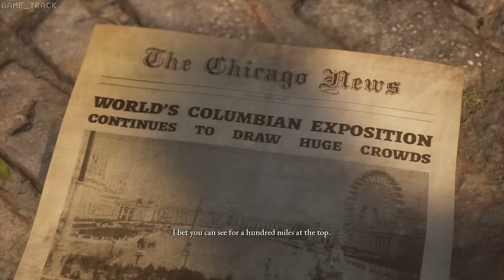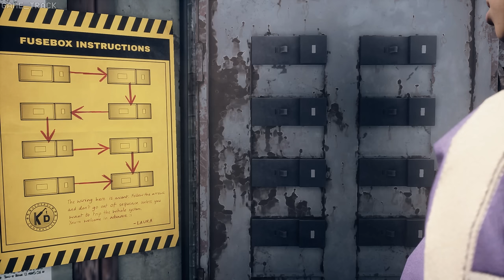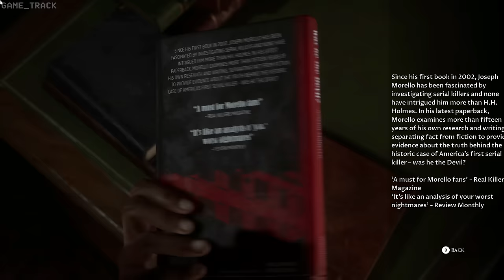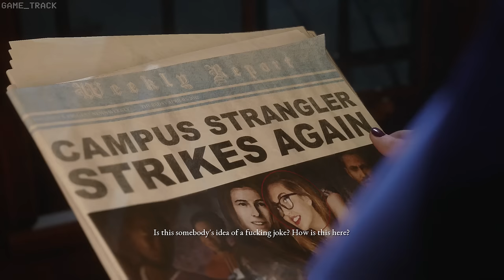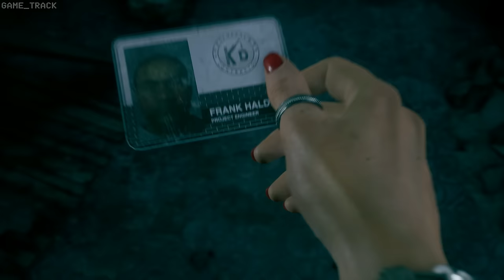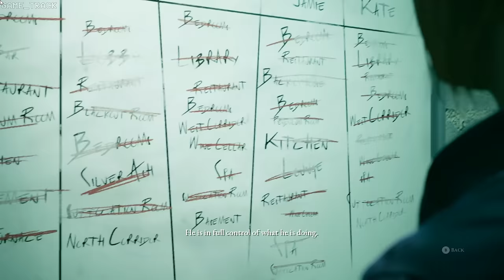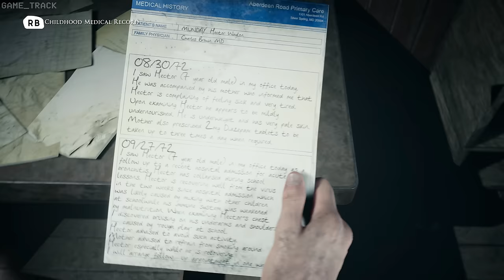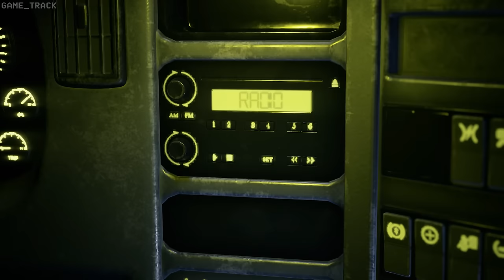The Devil in Me FULL Game Walkthrough - (Best Ending, All Survive) (The Dark Pictures Anthology)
The Devil in Me FULL Game Walkthrough - (Best Ending, All Survive) (The Dark Pictures Anthology) | the dark pictures anthology Devil in me best ending everyone lives, all survive/alive, true ending

The Dark Pictures Anthology: The Devil in Me, also known simply as The Devil in Me, is a 2022 interactive drama and survival horror video game developed by Supermassive Games and published by Bandai Namco Entertainment. It is the fourth installment and the final installment of season one in The Dark Pictures Anthology, after Man of Medan (2019), Little Hope (2020), and House of Ashes (2021). Like earlier games in the series, The Devil in Me features a cast of five playable protagonists and a multilinear narrative influenced by player choice. The game's decision-making scenes, of which there are several, can significantly alter the trajectory of the plot and change the relationships between the main characters. Due to these choices, any of the five protagonists can die permanently. This video shows complete gameplay guide to get the best possible ending in Devil in me game with all boss fights and cutscenes. Game was played on PC with high graphics settings and recorded with shadowplay @2k60fps.